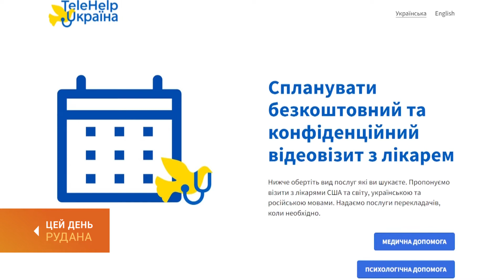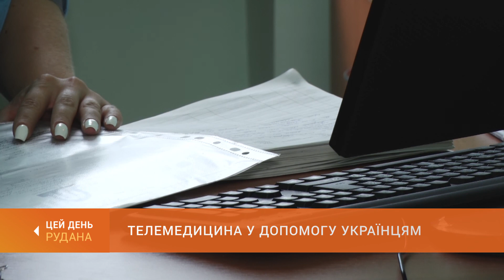Телемедицина у допомогу українцям: онлайн-консультації від провідних американських лікарів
Розвиток телемедицини в Україні поки що на початковому рівні, хоча потреба у таких медичних послугах онлайн у період війни значно зросла. Медична спільнота Стенфордського університету ініціювала проєкт під назвою .TELEHEPL UKRAINE. Завдяки якому українці можуть отримати безкоштовні консультації в режимі реального часу від провідних американських лікарів. Деталі - у сюжеті.